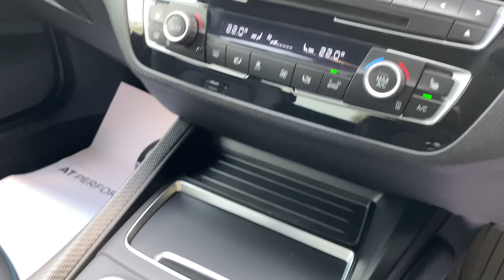BMW M2 3.0 M2 COMPETITION 2D 405 BHP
Apple CarPlay preparation, Auto start-stop, BMW ConnectedDrive, BMW Online services, BMW remote services, BMW Teleservices, Cruise control with braking function, Door/boot open warning, Front and rear Brake pad wear indicator, Front/rear Parking distance control, Instrument cluster with speedometer with miles per hour read out, tachometer and fuel gauge, Lights on warning by audio warning signal when ignition is switched off, M drive manager with three steering modes and three drive modes, M Servotronic power steering, M specific Start/stop button finishes in red, Oil temperature display via on board computer in instrument cluster, On board computer - average speed+fuel consumption, service interval, clock/date, odometer/trip meter, outside temperature display and ice warning, Optimum shift indicator, Personal Profile - automatic lock when driving away selectable, Professional multimedia navigation system, Real time traffic information, Speed limiting function, Traffic message channel (TMC), Aluminium lightweight construction including crankcase, Battery age recognition function, Double VANOS, Drive performance control - ECO PRO, comfort, sport and sport+ modes, Engine cover with BMW roundel twin power turbo designation, High precision direct injection, M sport suspension, Oil dipstick, VALVETRONIC engine management, DAB Digital radio, Online entertainment, 2 speed adjustable intermittent wipers with wash/wipe function, Air intake in gloss black, Automatic headlight beam throw control, Automatically dimming rear view mirror, Black optic display instrument cluster with M specific display red needles and M2 competition welcome screen, Body colour door handles, Body colour front bumper, Body colour mirror caps, Body colour roof mouldings, Clear lenses direction indicator lights, Darkened rear lights with LED light bars, Daytime driving lights, Direction indicator side lights integrated exterior mirrors, Door sill finishers with M2 competition designation, Dynamic brake lights, Electric windows - front and rear, with open/close fingertip control, anti-trap facility and comfort closing, Electrically adjustable and heated M specific exterior mirrors, Exterior mirrors - electrically folding with anti-dazzle, Follow me home headlights, Front air inlet with high gloss black finish, Front and rear bumper system with replaceable deformation elements, Green tinted heat protection glazing, Headlight range control, Heated windscreen washer jets, High gloss black kidney grille with M double rod vertical slats and M2 badging, High gloss black M side strakes with M2 designation, High gloss shadow line with extended contents, High level third brake light, LED welcome home lights, M aerodynamic body styling with airblades in Cerium grey, M rear spoiler, M2 competition model designation on boot, M2 specific aerodynamic body styling with unique kidney grille, front bumper, rear bumper and side skirts, Model designation, Rain sensor with automatic headlight activation, Rear bumper with high gloss black finish, Rear fog lights, Rear window aerial, Reversing light in rear light cluster, Shark fin roof aerial, Twin dark chrome exhaust tailpipes with bevelled design, Visible VIN plate, 12V power socket in centre console, 12V power socket in passenger footwell, Anthracite Velour floor mats, Automatic two zone climate control air conditioning, Conditioned based service, Dakota leather upholstery, Driver and front passenger seat heating, Front and rear side armrests integrated into door trim, Front door storage bins, Front head restraints, Front M Sport seats, Front sliding armrest, Full black panel display, Glove box handle with chrome surround, Interior lighting, front centre over interior mirror and rear centre automatic interior light activation when door is opened, Isofix child seat for two outer rear seats, Leather gearknob, Leather handbrake lever, Luggage compartment access via BMW roundel, Manually adjustment steering wheel column, Multi-function controls for steering wheel, Rear coat hooks, Rear folding head restraints, Storage compartment in rear centre console, Three spoke design M leather steering wheel with three colour M stitching and M1/M2 programmable buttons, Two cupholders with sliding cover and inlay mat, Extended lighting pack - 2 Series, Extended storage pack - 2 Series, 2 rear 3 point safety belts, Active M differential - electronically controlled multi-disc clutch, optimal traction, optimised power transfer even when DSC off and M dynamic mode, Airbag - Front driver and passenger, front and rear head, front side, curtain head protection, manual deactivation of front passenger airbag possible, Anti lock braking system (ABS) with brake assist, Automatic Stability Control (ASC), BMW